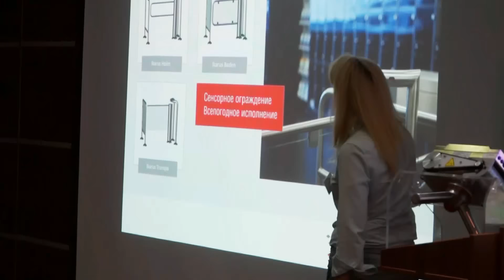GOTSCHLICH на практикуме «POLYGON»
На улице холод и слякоть, а мы предлагаем окунуться в теплые августовские денечки и посмотреть небольшой обзор выездного практикума по системам видеонаблюдения и контроля доступа, организованного совместно с компанией «Амиком».

Мероприятие прошло в Парк-отеле «Солнечный» в непринужденной дружеской обстановке. Масса полезной информации, полученной на практикуме, в сочетании с прекрасной погодой и вкусной едой обеспечили всем нам массу положительных эмоций и заряд бодрости на месяцы вперед!

Всю информацию об австрийских турникетах GOTSCHLICH вы можете получить по телефону , электронной почте или в офисе компании АВИКС ДЦ по адресу: 2-я Магистральная ул., 8А, стр. 1

Компания АВИКС ДЦ - эксклюзивный дистрибьютор австрийских турникетов Gotschlich на территории России и стран СНГ.